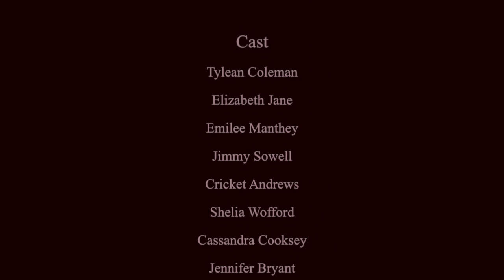Ruby Roulette Montage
Edited by Ryan Hixson and Ankit Patel